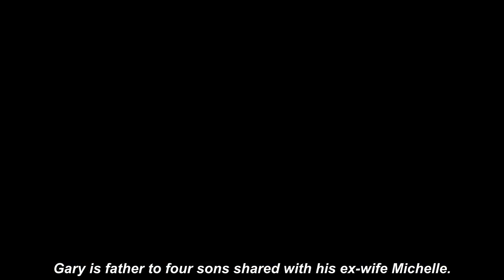'You fr!' Gary Lineker's row with motorist amid 'road rage' after his poor driving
GARY LINEKER has revealed he suffers "road rage" and can get into rows with other motorists over his poor driving.